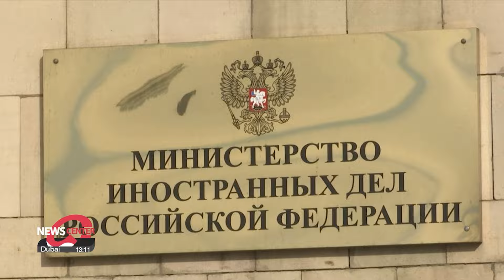S. Korea holds talks with China, Russia seeking to restore ties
한러 관계: '뜨뜻미지근했지만' 오랜만에 이뤄진 중•러와의 소통, '관계개선'에 주목

Against this backdrop, South Korea is focusing on communication with Russia and China.
Our Bae Eun-ji explains complicated diplomacy surrounding the Korean peninsula.

Almost about a month after South Korea's new foreign minister Cho Tae-yul was appointed, he spoke on the phone with his Chinese counterpart Wang Yi for the first time.
During the 50-minute call on Tuesday evening, Wang invited Cho to visit Beijing, to develop bilateral relations further.

The two also agreed on the importance of managing supply chain stability and decided to seek new sources of development through deepening bilateral trade and investment.
On North Korea, Cho urged Beijing to play a constructive role in bringing Pyongyang back to dialogue, and expressed concerns about North Korean defectors being forcibly sent back to the North by China.

Over the weekend, Russia's Deputy Minister of Foreign Affairs, Andrey Rudenko, visited Seoul.
Rudenko met with high-level South Korean officials including National Security Advisor Chang Ho-jin and first Vice Foreign Minister Kim Hong-kyun.
Seoul expressed concerns about Russia's military cooperation with North Korea and called on the two to "act responsibly."
But at the same time, South Korea and Russia agreed that further communication was needed for both countries' benefit.
It's been a while since a Russian official has traveled to South Korea, in fact, it's the first time since President Yoon Suk-yeol took office in May 2022.
This recent contact shows both countries' commitment to managing bilateral relations and preventing them from worsening, but challenges still remain.

Watchers say the ongoing momentum for dialogue between the two countries is crucial ahead of Vladimir Putin's possible visit to North Korea, after the Russian presidential election in March.

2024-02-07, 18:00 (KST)